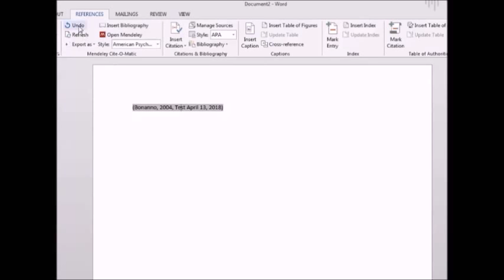Uso de "Undo" en el Plugin de Cita de Mendeley (Word)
Breve tutorial que explica el uso de "Undo" en el plugin de cita de Mendeley. Veremos cómo funciona este botón en la edición manual de una cita fundamentalmente.
Créditos:
Video grabado por Adrian Paolo Tumaliuan, Technical Support  Mendeley. Elsevier Online Solutions
Voz, edición y subtítulos en inglés por Marta Suárez Samaniego - CRAI Antonio de Ulloa. Universidad de Sevilla